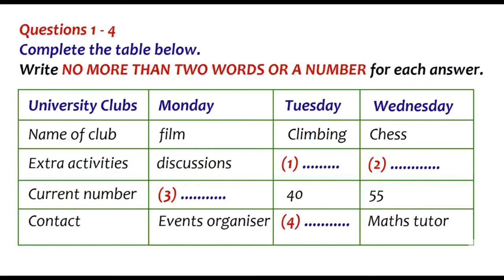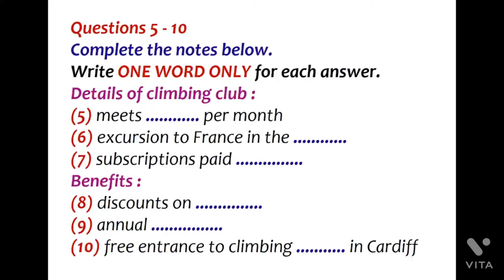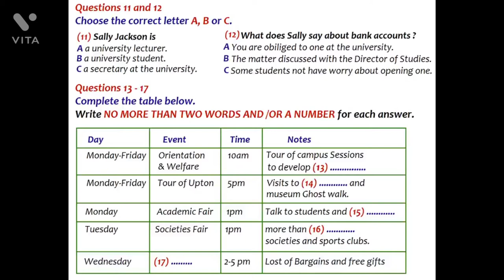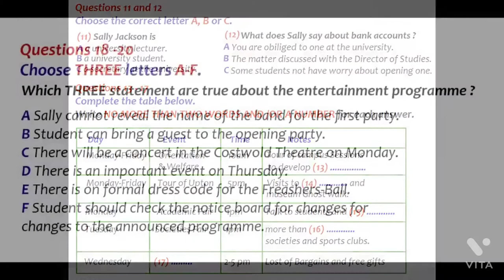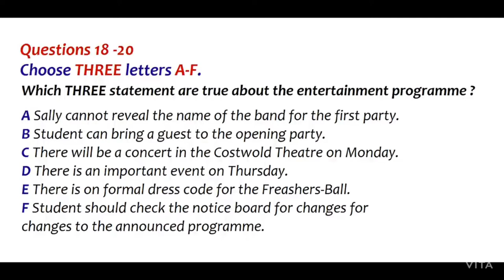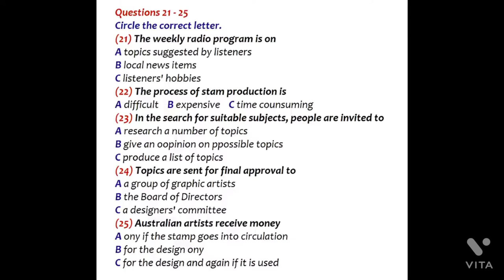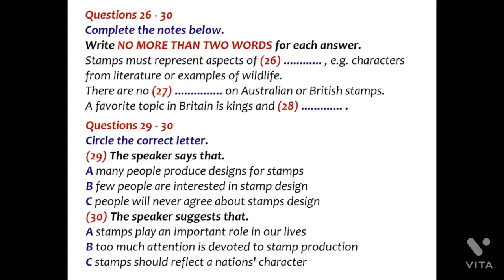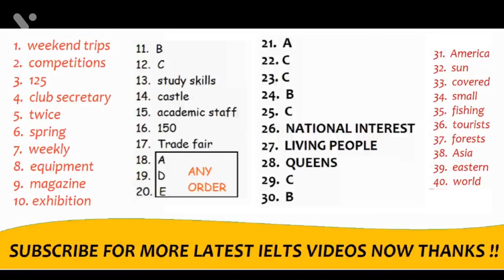IELTS Listening 10 🎧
Listening,
ielts,
IELTS,
academic,
gt,
ielts Listening,
today listening,
new Listening,
hard Listening,
fast Listening,

IELTS LISTENING PRACTICE TEST 2021 WITH ANSWERS | 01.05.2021 | IELTS REAL TEST

In part 1 you will hear a discussion about PHOTOCLUB MAGAZINE PHOTOGRAPHY COMPETITION  In part 2 narrator will tell you about MONTEREY STREET In part 3 you will hear a conversation about BACTERIAL TESTING PROJECT  finally in part 4 you will hear a lecture about  DOGS  and in the end you will get answers for the test. This IELTS Listening test is specially designed for the aspirants who want to score 7+ so one should not miss it.

ielts listening,listening ielts,ielts listening test,listening practice test,listening career zone,career zone listening

😇💥 NEW BRITISH COUNCIL IELTS LISTENING PRACTICE TEST 2021 WITH ANSWERS - 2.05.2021

MAKKAR IELTS LISTENING 2021 | LISTENING IELTS PRACTICE TEST | MAKKAR LISTENING TEST 2021 | 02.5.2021

1. MAKKAR IELTS LISTENING 2021.
2. MAKKAR LISTENING 2021.
3. MAKKAR LISTENING TEST 2021.
4. MAKKAR IELTS LISTENING.
5. Makkar Ielts
6. IELTS LISTENING.
7. LISTENING IELTS.
8. IELTS LISTENING PRACTICE TEST 2021 WITH ANSWERS.
9. LISTENING IELTS PRACTICE TEST.
10. IELTS LISTENING 2021.
11. LISTENING TEST.
12. LISTENING.
13. IELTS LISTENING TEST.
14. IELTS LISTENING.

IELTS Listening | Mini Test: Multiple Choice Questions

slightly different sub-skill.